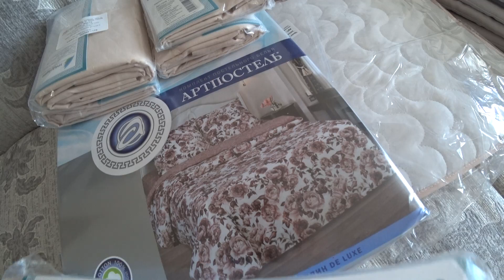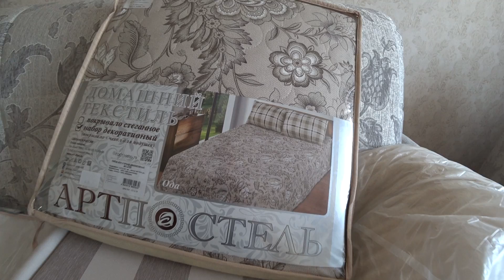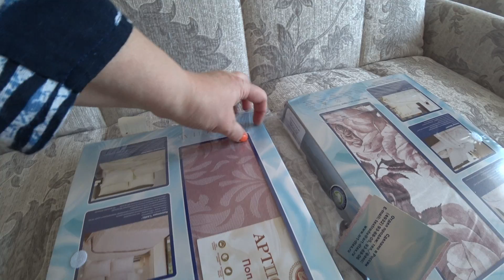27.06.20 Посылочка от T.DEKOR.RU. И красиво, и вкусно